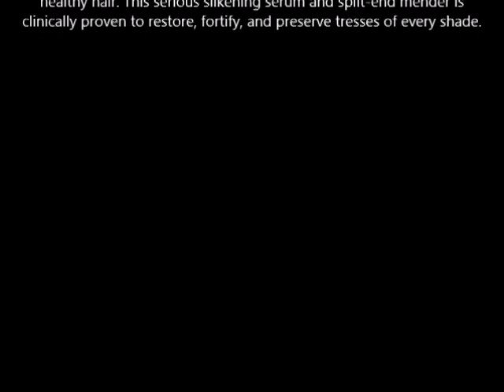Oribe Split End Seal Beautiful Color Treatment 1 7 oz